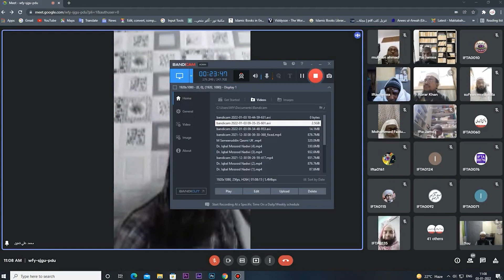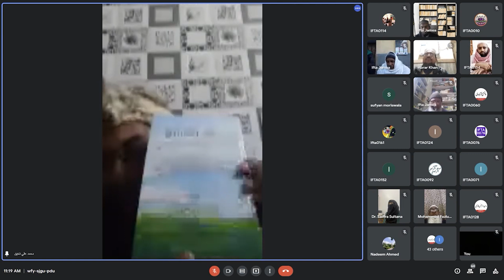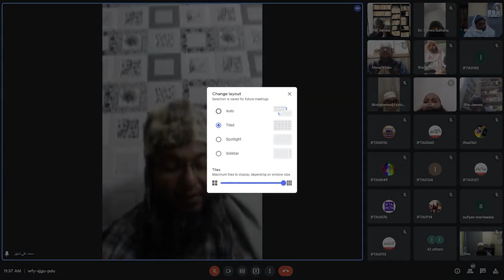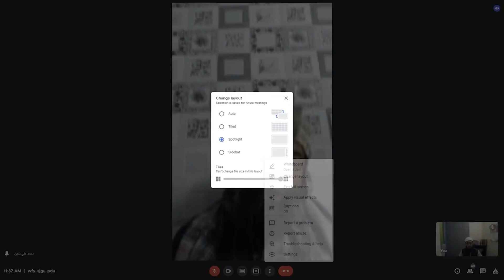Lecture of Dr. Mohd. Ali Nadwi, Part-2 on (‎امام کاسانی کی تألیف بدائع الصنائع کا تعارف)